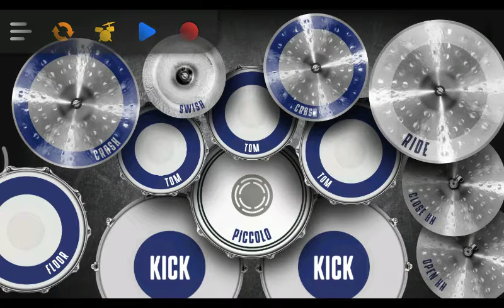Noah - Kupu-Kupu Malam (Real Drum cover)